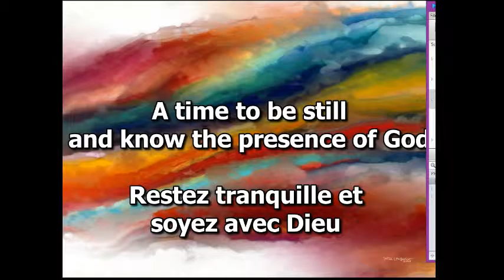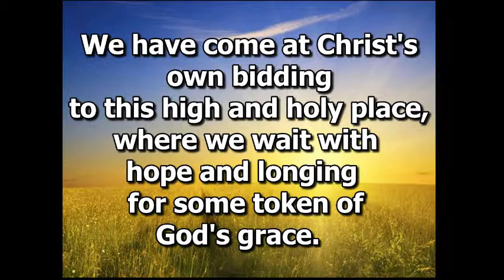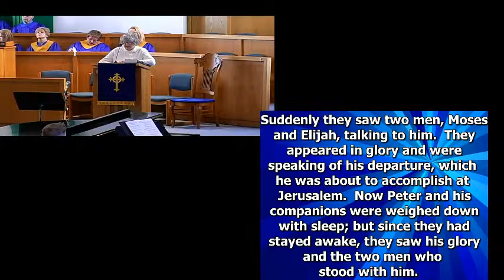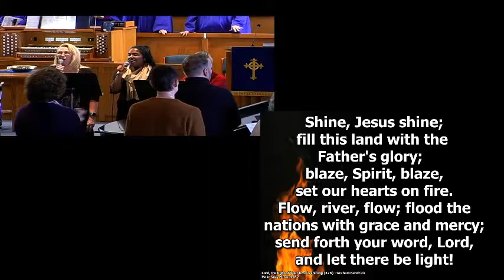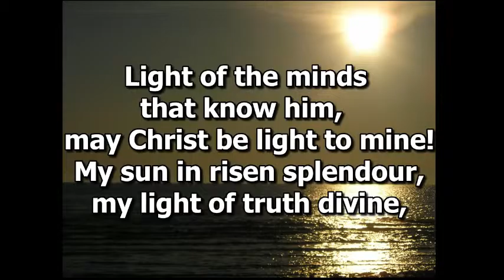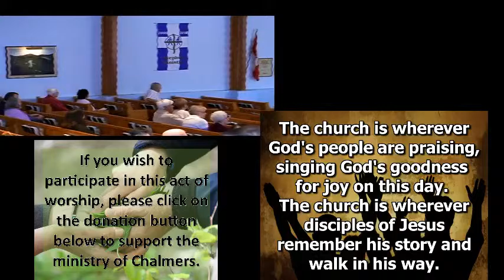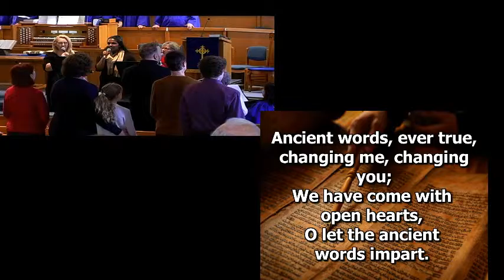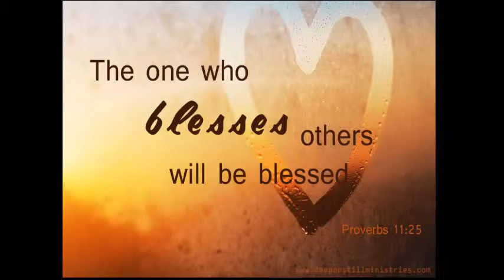Sunday, March 3rd, 2019